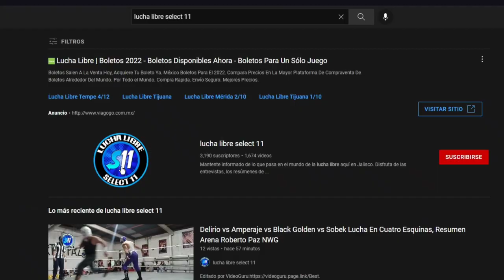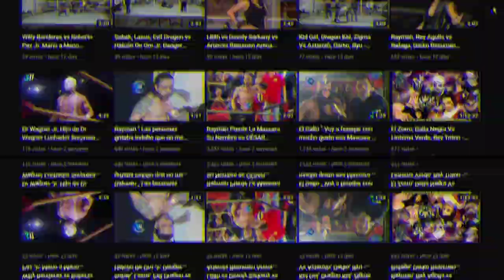Takechi, Tiburon, Iluminatik vs Pantera Occidente, Black Danger, Peligro Azteca ( Lucha Completa )